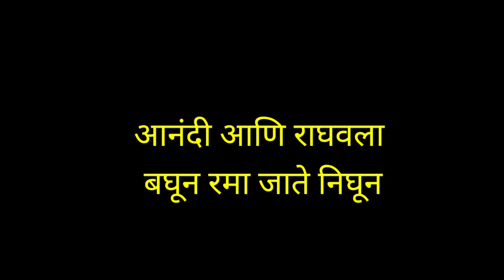सुलक्षणा आणि वर्षाची आनंदीला साथ | nava gadi nava rajya | नवा गडी नवं राज्य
राघव करणार आनंदीचा विचार | nava gadi nava rajya | नवा गडी नवं राज्य |नवा गडी नवा राज्य

Topic covered ;
nava gadi nava rajya